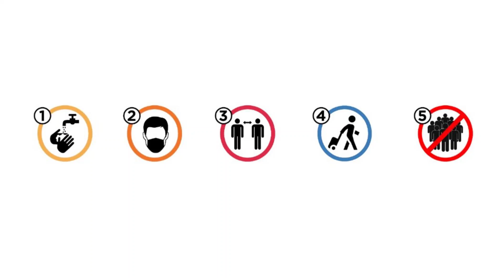drone FPV aktivitas sawah, dinamakan bambu mewek sjarah tmpat bersembunyi kendedes sbelum dinikahkan